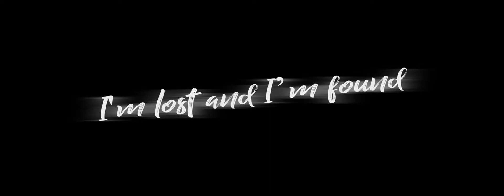XXXTENTACION - SAD || Best Velocity Beat Sync Pubgmobile Montage || Velocity Edit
Claw mode : 4 finger claw

Season 11 Conqueror (Middle East FPP Squad)

Season 14 Conqueror (Asia FPP Duo)

Season 15 Conqueror (Asia FPP Duo)

Username - MARK๖WARRIOR